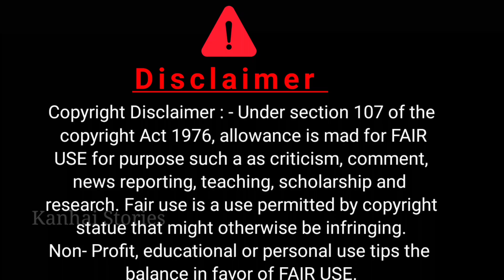नाग देवी का अभिशाप | Nag Devi Ka Abhishap | Hindi Kahani | Moral Stories in Hindi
hindi stories
hindi kahani
hindi story
stories in hindi
stories
bedtime stories
story
kahani
moral stories
hindi kahaniyan
fairy tales
hindi kahaniya
bedtime moral stories
moral kahani
moral kahaniya
kahaniya
moral story
kahaniyan
koo koo tv
saas bahu
hindi moral story
kahani kahani
latest stories
bedtime story
story time
new story
jadui kahani
Horror Story